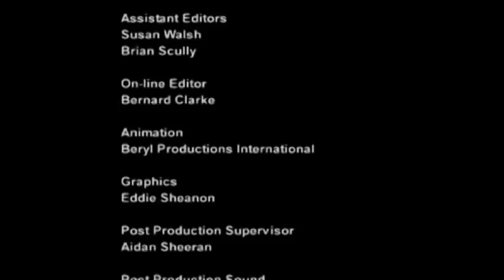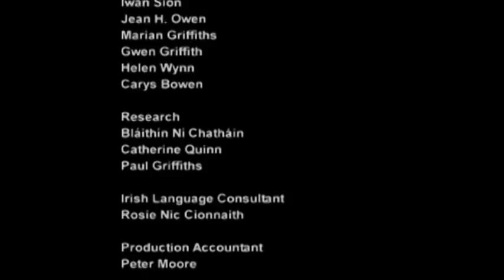Demons BBC documentary 2014